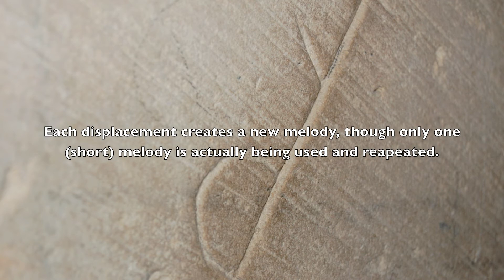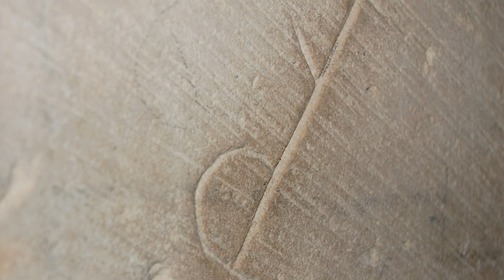Phase Violins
An Apple Garageband song. Again made from loops. I tried testing the phasing method, popularized by Steve Reich. The loop is placed on two separate tracks. They start together, but the second track will start to play the loop a little later each time the loop is repeated, creating a new melody. Hope you like it.